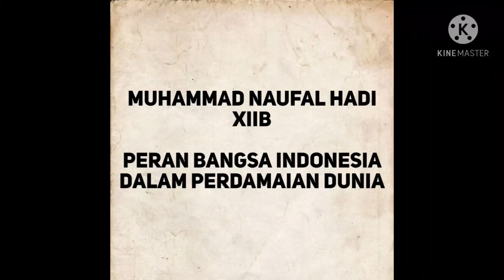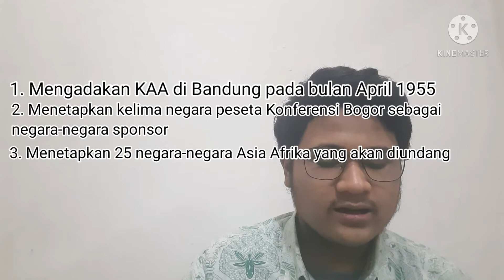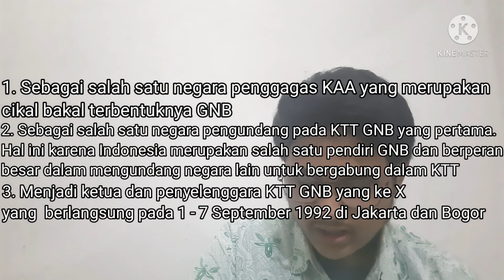The role of the Indonesian nation in world peace | tugassejarah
Berikut ini merupakan vidio penjelasan pembelajaran tentang materi "Peran Bangsa Indonesia dalam Perdamaian Dunia"

MUHAMMAD NAUFAL HADI
KELAS 12
YAYASAN PENDIDIKAN SHAFIYYATUL AMALIYYAH
TUGAS SEJARAH